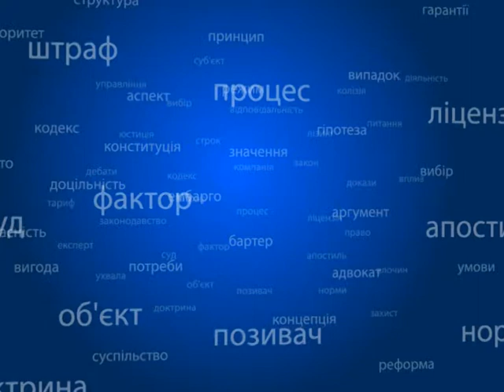Правовий лікбез №52 Держпраця